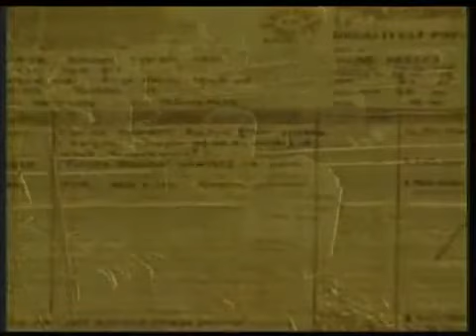Truth of This Life